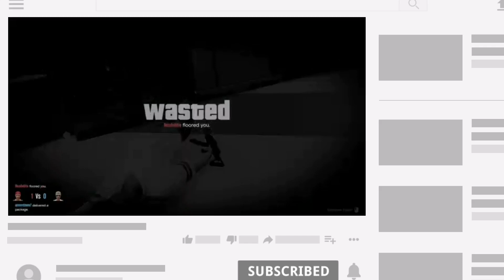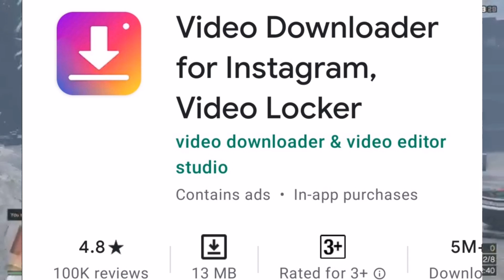🔥How To Downlode Instagram Reels Videos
Hello guys is video maine bataya hai ki aap android phone main instagram ke videos, photo aur reels apne gallary main kaise save ya downlode kar sakte hai ise ke baare main is video main baat ki hai
To mai ummed karta hu ki aap ko ye video pasand aaya hoga to is video ko share kar ke like kar dena aur channal par naye ho to suscribe bhi kar dena aur muze comment kar dena thank you so mach

Your quires :-

how to save reels video in gallery
reels video gallery mein save kaise kare
how to use reels instagram
instagram reels demo
instagram reels app
instagram reels tutorial
instagram reels
reelsinstagram reels
instagram reels india
instagram reels feature in india
instagram reels not working
instagram reels how to use
instagram reels android
instagram reels demo video
reels
insta reels
reels feature
instagram reels
how to download reels from instagram in gallery how to download reels from instagram to gallery without any app
instagram reels ki video save kaise kare instagram reels ki video download kaise karen download instagram reels
how to
how to download instagram reels video
reels
save
instagram reel video kaise Download kre
how to save instagram Reels video
save Reels video
Insta reel video kais Download kare
how to save reel video in gallery
how to make Reels video
Reels video kaise banate hai
instagram post Download

_____________  super tech